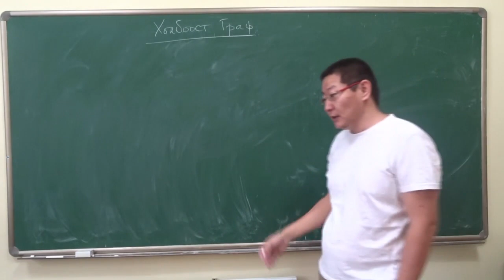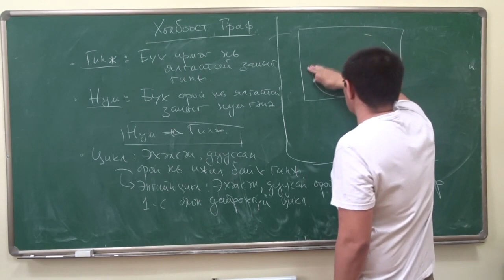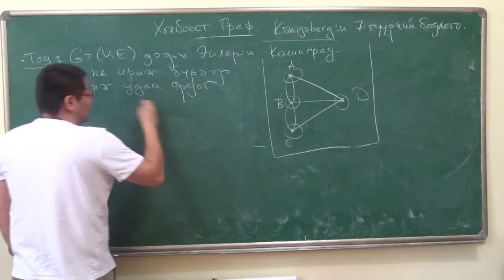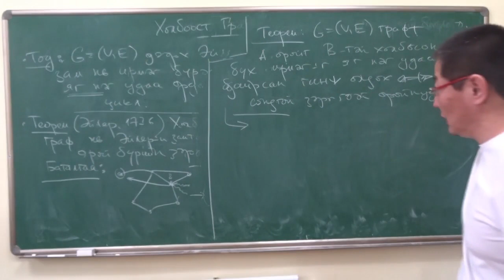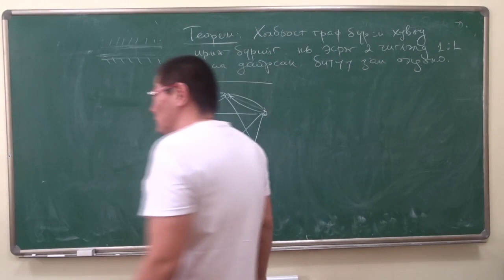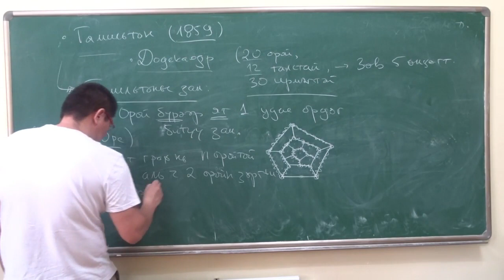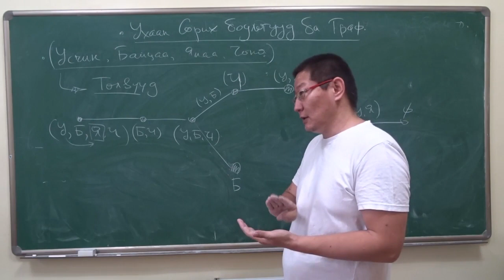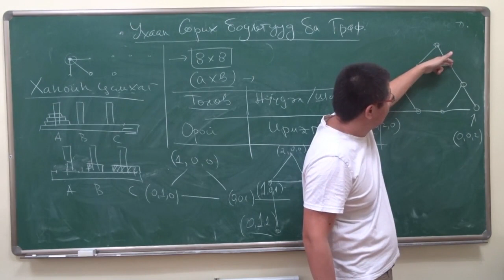LIP 2020 Lect 2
МУИС, Математик бакалаврын хөтөлбөрийн сонгон судлах "Шугаман ба Бүхэл Тоон Програмчлал" хичээл, Лекц 2.